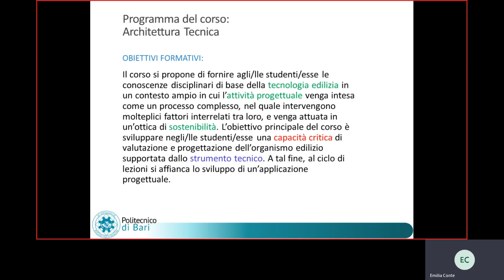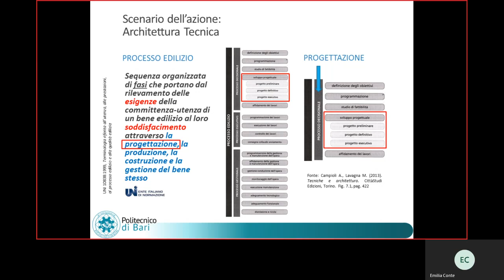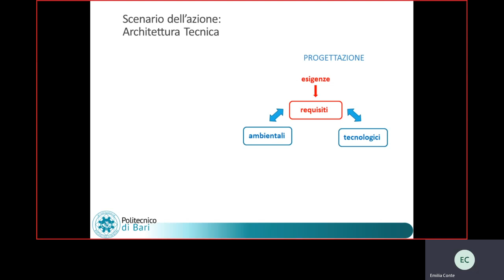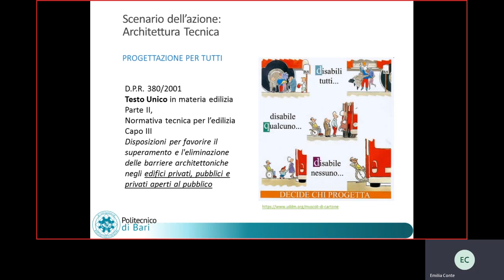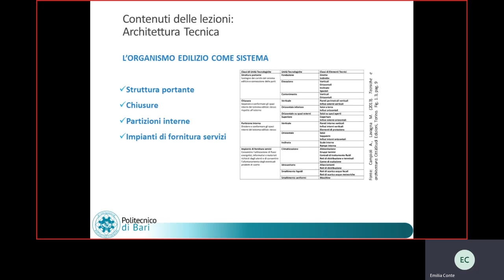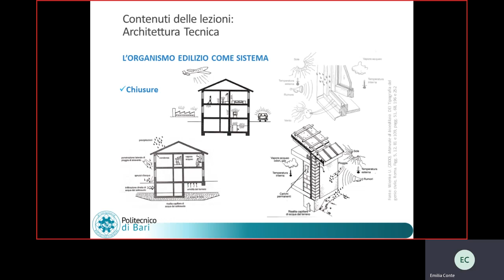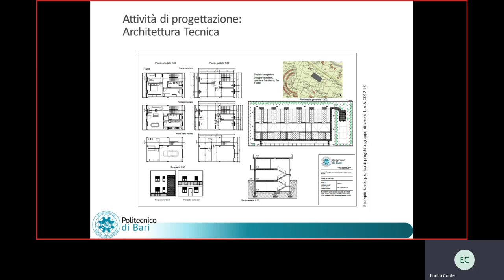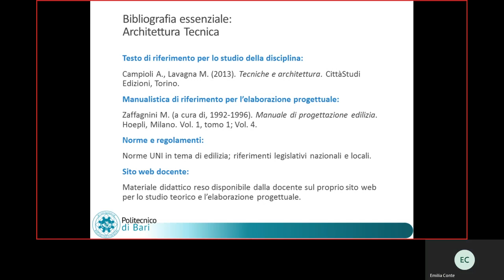Architettura Tecnica - Prof.ssa Emilia Conte (DICATECh Poliba)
Lezione Introduttiva
Corso: Architettura Tecnica
Docente: Prof.ssa Emilia Conte
Corso di laurea: Laurea Triennale Ingegneria Edile

Obiettivi Formativi:
Il corso si propone di fornire agli/lle studenti/esse le conoscenze disciplinari di base della tecnologia edilizia in un contesto ampio in cui l’attività progettuale venga intesa come un processo complesso, nel quale intervengono molteplici fattori interrelati tra loro, e venga attuata in un’ottica di sostenibilità. L’obiettivo principale del corso è di sviluppare negli/lle studenti/esse una capacità critica di valutazione e progettazione dell’organismo edilizio supportata dallo strumento tecnico. A tal fine, al ciclo di lezioni si affianca lo sviluppo di un’applicazione progettuale.